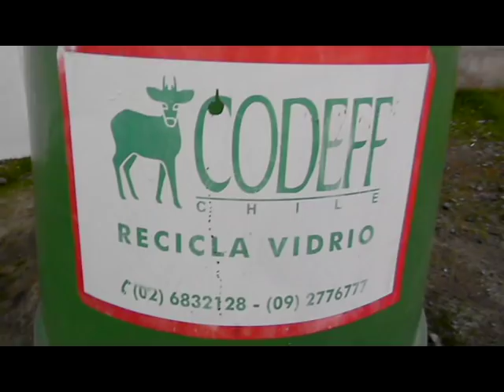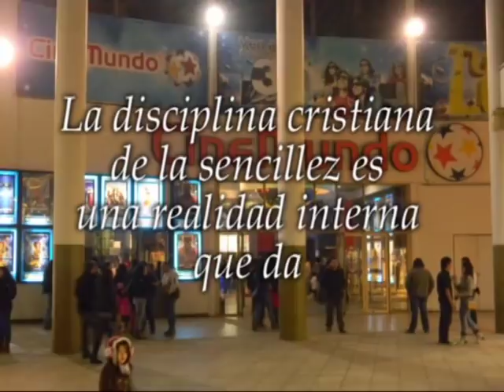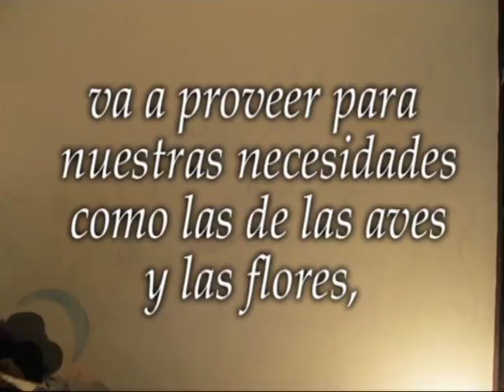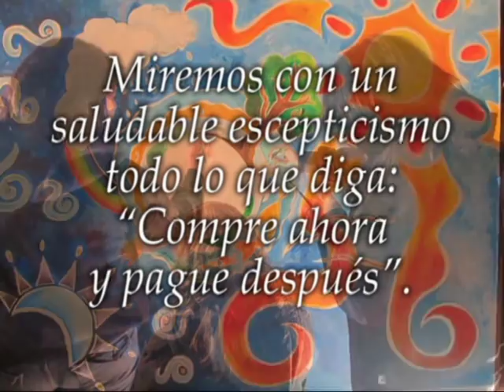¿Consumir más o vivir más?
Un video que comienza con una presentación artística de la obra "De vuelta al caos" e incluye comentarios sobre la sencillez y el consumismo además de sugerencias para acciones simples y prácticas para crear una consciencia sobre el cuidado del medio ambiente.